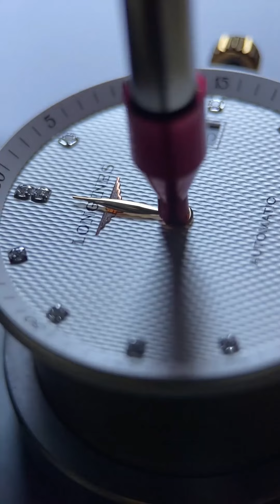Is regular watch maintenance a waste of money?